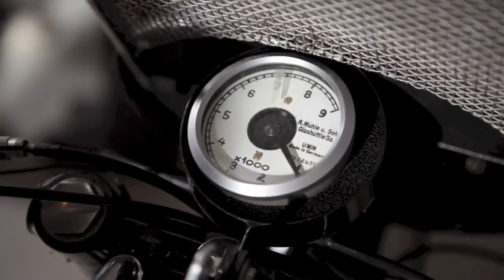Limited edition, fashionable and desirable only at BMW Motorrad Days